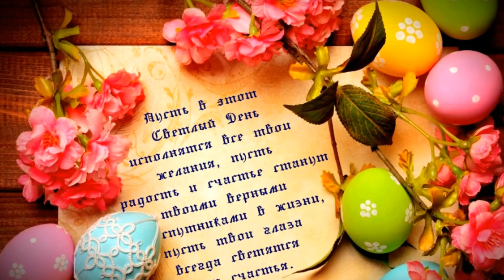Красивое Поздравление с Пасхой! Музыкальная Видео-открытка. Христос Воскрес! Congratulation Easter!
ДОРОГИЕ ДРУЗЬЯ, ПОЗДРАВЛЯЮ  СО СВЕТЛОЙ ПАСХОЙ!!! ХРИСТОС ВОСКРЕС!!!

Звенят колокола повсюду,

Звон слышен прямо до небес.

Все говорят: "Случилось чудо!"

Звучит везде: "Христос воскрес!"

Со Светлой Пасхой поздравляю!

В гармонии с собой живи.

Добра и радости желаю,

Надежды, веры и любви!

Поздравляем от всей души со светлым весенним христианским великим праздником Пасхи! пусть Божья благодать и благословение снизойдет на Ваш дом и Вашу семью, пусть дарует Вам Господь здоровье и долгие годы. Пусть всегда Вас окружают отзывчивые и добрые люди. Будьте счастливы!

Не забудьте поздравить со светлым праздником Пасхой своих родных, близких и друзей!

Все материалы , фото, музыка  взяты  из открытых источников сети Интернет.Большая БЛАГОДАРНОСТЬ АВТОРАМ , за возможность их использования!

▬▬▬▬▬▬▬▬▬▬ஜ۩۞۩ஜ▬▬▬▬▬▬▬▬▬▬▬▬▬▬
МОИ РЕСУРСЫ В ИНТЕРНЕТЕ:
▬▬▬▬▬▬▬▬▬▬ஜ۩۞۩ஜ▬▬▬▬▬▬▬▬▬▬▬▬▬▬